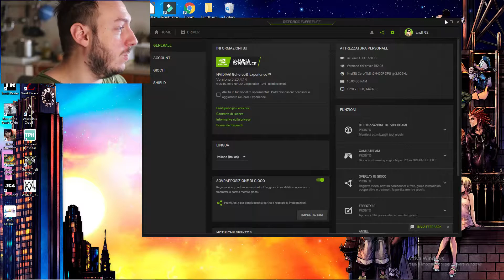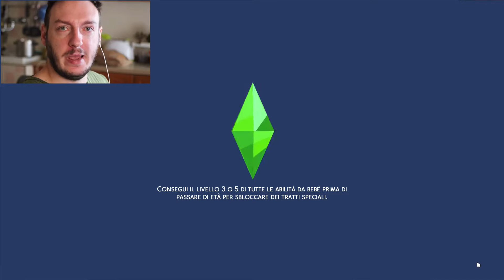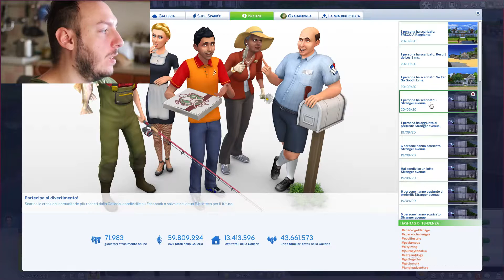Endi gioca a The Sims 4 #1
Benvenuti, benvenuti, in questo delirio alias tributo